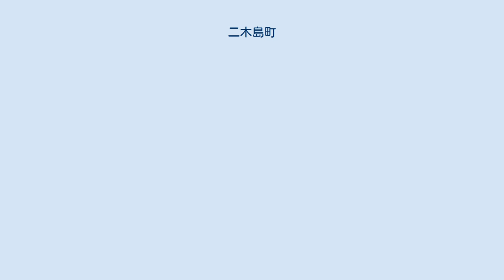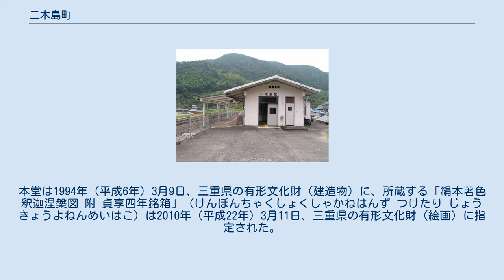二木島町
熊野市の町・字
日本 」 三重県 」 熊野市 」 二木島町 二木島町（にぎしまちょう）は、三重県熊野市の町名。
「二喜島」や「二鬼島」という表記が用いられていた時期もある。
 漁業と林業が町の主要な産業である。
陸路と海路の要所として発展してきた歴史から、一里塚などの史跡が残る。
 熊野市東部に位置し、東部は二木島湾に面する。
北部は山に囲まれ、山を越えると尾鷲市に至る。
中心集落は二木島町の中央部にあり、JR紀勢本線や国道311号が通っている。
 北は尾鷲市曽根町、東は熊野市甫母町（ほぼちょう）・二木島里町、南は熊野市遊木町（ゆきちょう）、西は熊野市新鹿町（あたしかちょう）と接する。
 二木島湾の空中写真。
奥深い入江の西端（画像左）が二木島町地区中心部である。
 1976年撮影の4枚を合成作成。
 逢川（あいかわ）は二木島町の中央部を流れる河川。
河川の名は、伊勢神宮の神と熊野権現が出会った地であることに由来するという。
大化2年（646年）には、逢川を志摩国と紀伊国の国境に定めたという説がある。
 三重県立熊野古道センターによれば、逢川は清流であり、流域にはシダ植物が自生する。
逢川の水質は以下の通り。
 海岸では縄文時代、弥生時代、古墳時代、さらにそれ以降の複合的な遺跡が見つかっている。
江戸時代には、紀伊国牟婁郡木本組に属し、二木島浦として紀州藩の配下にあった。
『慶長高目録』では「二木島組」に属するとされた。
寛文年間（1661年 - 1672年）頃まで二木島里浦（現・熊野市二木島里町）とは同一の村であったが、この頃に二木島里浦が二木島浦から分離した。
『紀伊続風土記』によれば、各家は船を保有し漁業を主業としていたという。
 当時は熊野灘を行き交う航路の寄港地として栄え、『日本航路細見記』は「二木島は上下の大みなと也」と記し、『全国湊くらべ』は二木島港を西前頭四四枚目に格付けした。
船乗りを相手とした遊女も出現した。
また捕鯨が行われ、鯨の供養塔の建立や藩主・徳川重倫の鯨突取り漁法観覧が行われた。
 明治時代には、1876年（明治9年）の二木島浦小学校（現・熊野市立荒坂小学校）開校、1899年（明治32年）の荒坂銀行開業、1901年（明治34年）の郵便局開局など近代化が進んだ。
また1889年（明治22年）の町村制施行時には、荒坂村の1大字となり、村役場が設置された。
1907年（明治40年）には捕鯨会社が設立され、当初は年間113頭を捕獲したが、年々減少し末期には5頭のみとなり、1915年（大正4年）に営業を終了した。
1944年（昭和19年）12月7日、昭和東南海地震が発生、7度の津波が二木島浦を襲い、5人が犠牲となった。
 1954年（昭和29年）、昭和の大合併により熊野市が発足し、二木島浦は「二木島町」に改称した。
1959年（昭和34年）7月15日に国鉄紀勢本線が二木島町内を通るようになり、二木島駅が設置された。
鉄道開通前の二木島町は、熊野市街の木本町へ行くのに巡航船で2時間、路線バスで1時間かかっていたが、鉄道開通後は30分で行けるようになり、開通前夜には住民が提灯行列と鉄道唱歌の替え歌を合唱して祝した。
 1975年に熊野灘二木島海中公園地区が指定された。
 1980年（昭和55年）1月31日、手斧や猟銃で親族10人を殺傷し、犯人が自殺する熊野一族7人殺害事件が発生した。
ちょうど当時二木島町に近い熊野市新鹿町（あたしかちょう）に住んでいた中上健次は、事件を報じる新聞や週刊誌を追いかけ、『熊野集』において以下のように記している。
 その後、中上は柳町光男監督の映画作品『火まつり』（1985年公開）のシナリオを手掛け、この事件を題材とし、作品の舞台も二木島町とした。
さらに映画公開後すぐに小説化に取り組み、『文學界』で連載された後、1987年（昭和62年）に文藝春秋から単行本が出版された。
 1983年（昭和58年）12月21日、二木島駅が無人駅となる。
2011年（平成23年）3月26日、町内にある荒坂小学校の休校式が児童6人と住民約100人の出席の下、開催された。
最盛期の1960年代には児童数400人に達し、2つの分校も有していたが、末期の7年間の在校生は1桁であった。
 諸説ある。
 2019年（令和元年）10月1日現在の世帯数と人口は以下の通りである。
 1889年以降の人口の推移。
 江戸時...